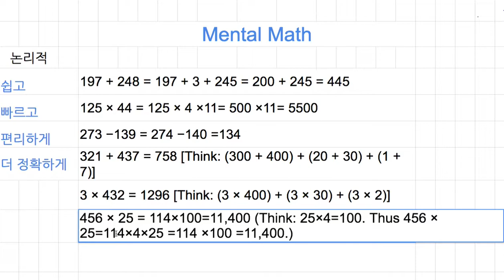[숫자와 논리] 619 - Mental Math